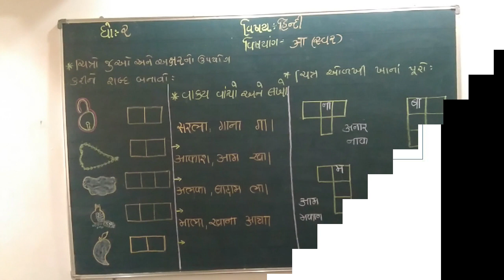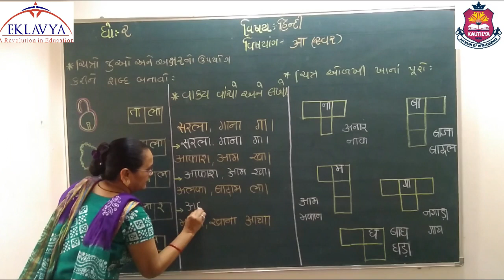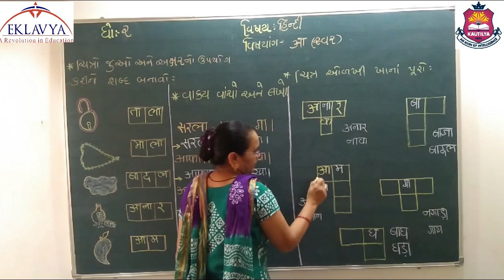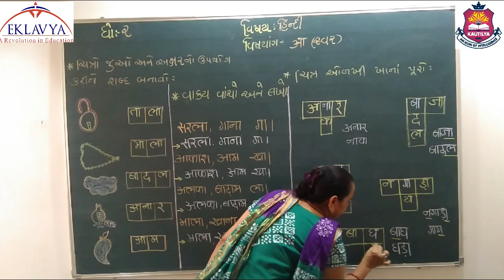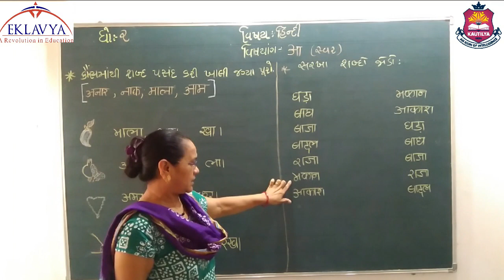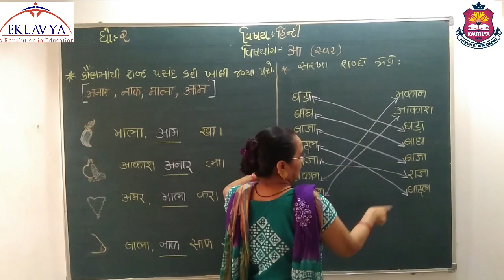स्वर / ભાગ-4 / हिन्दी/ ધોરણ - 2 / EKLAVYA VASTRAL.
EKLAVYA EDUCATION,
VASTRAL, AHMEDABAD - 382418.
ધોરણ - 2
 વિષય -हिन्दी
વિષયાંગ -स्वर  (ભાગ-4)